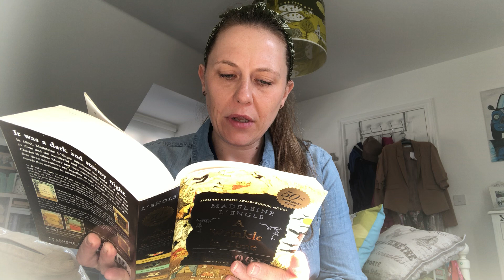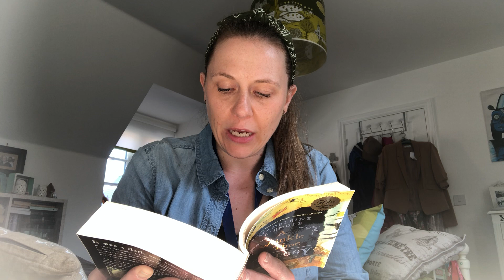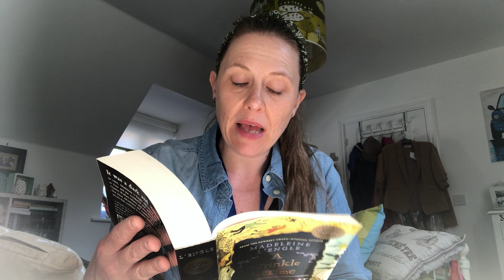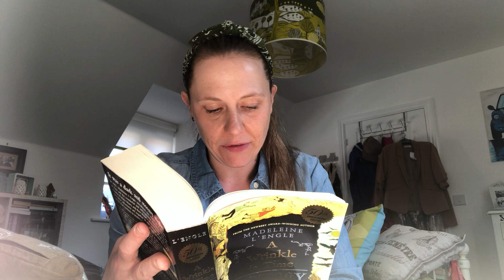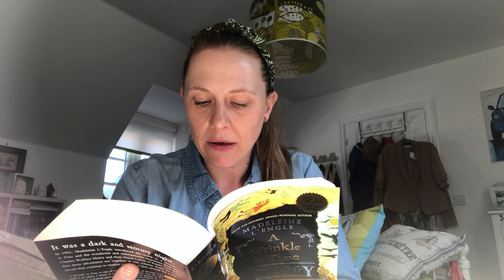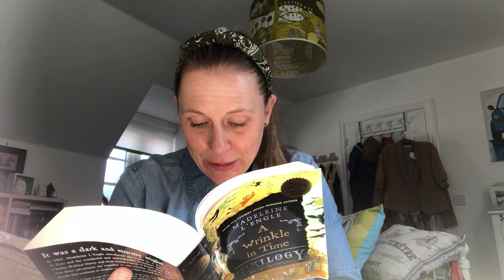Mrs Mills’s Storytime ep.3